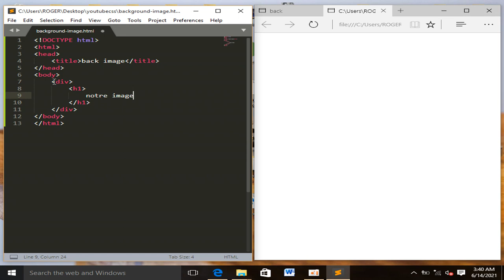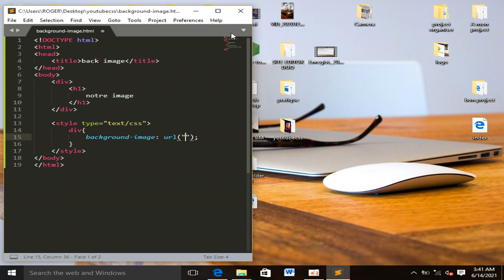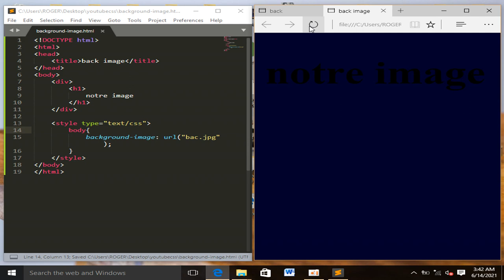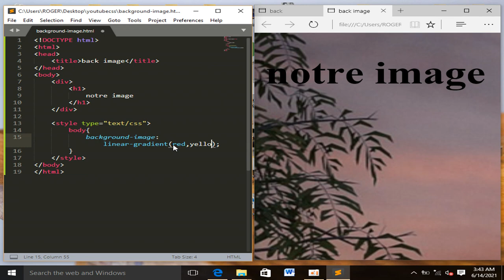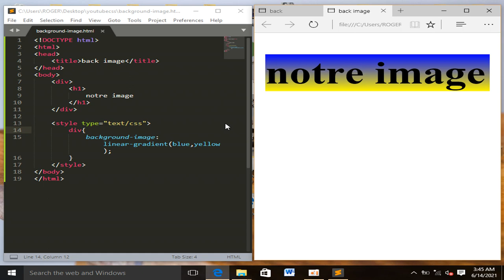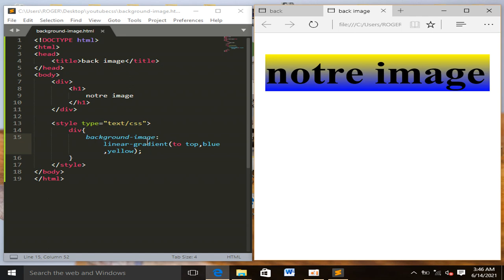COMMENT INSÉRER LE BACKGROUND IMAGE DANS UN SITE INTERNET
Bonjour et bienvenue sur la chaine aujourd'hui nous allons voir la fonction background-image de css ,  ça nous permet a change l'image des arrière plan des nos éléments sur notre document web site Internet